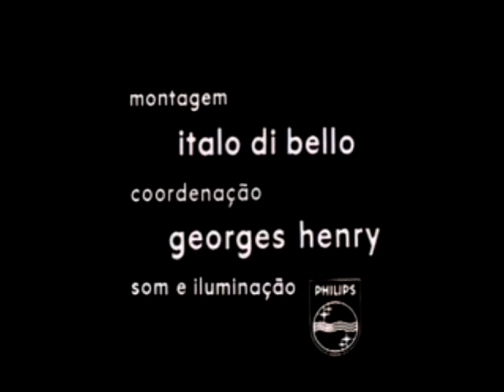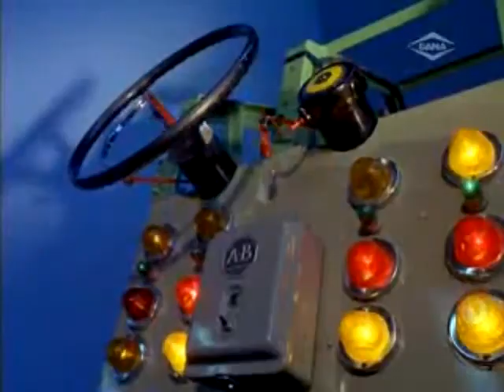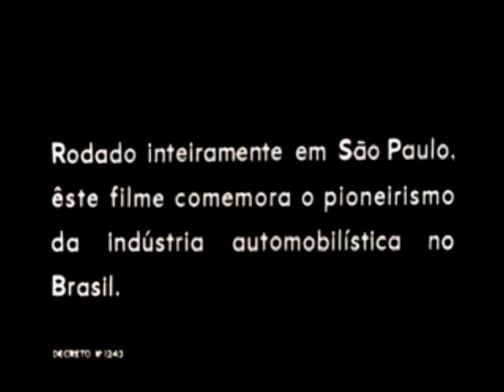Lancamento Ford Galaxie 500 Brasileiro 1967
Filme do Lançamento do Ford Galaxie 500 Brasileiro em 1967, incluindo o teste de fabricação - Brazilian Galaxie